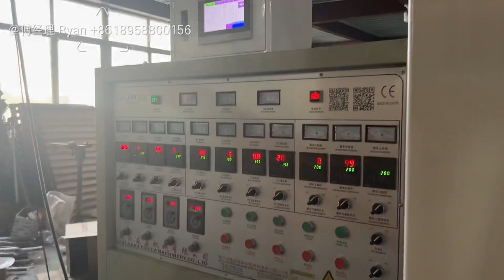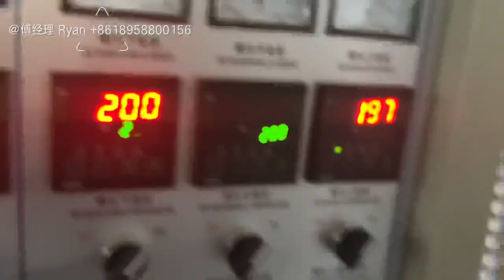Automatic Highspeed HDPE T-shirt Bag and Carry Bag ABA Film blowing machine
Automatic Highspeed HDPE ABA Film blowing machine

Film width: 80+300+80 = 460mm
Single Side thickness: 10 Mircon
Stable Output: 40-50kg/h
Max Output: 50-60kg/h

* Roller width: 700mm
* Max Film width: 600mm
* Extruder A 45mm Screw, 32:1, Main motor 15kw, Gearbox 146
* Extruder B 50mm Screw, 32:1, Main motor 18.5kw, Gearbox 173
* ABA HDPE Die 60mm
* High Speed HDPE Double Vent Air Rring
* Automatic Single Rewinder with tension control